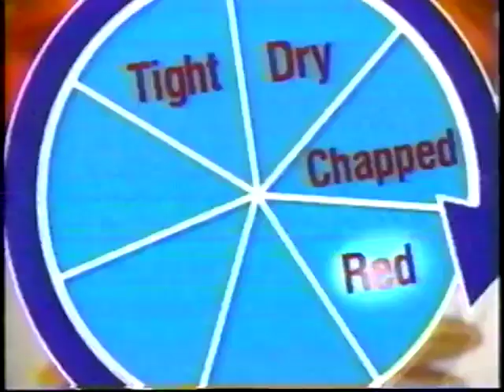St. Ives ad, 2001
Spot for the lotion brand.